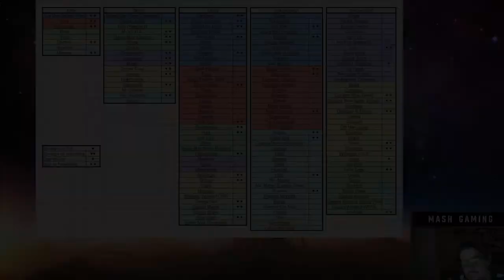MCOC Verteidigungs Champions März 2019 Deutsch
Hallo Leute ich habe mal eine Übersicht mit einer Einschätzung der Champions gemacht.

Das ist meine Einschätzung und sollte nur eine Hilfestellung sein.